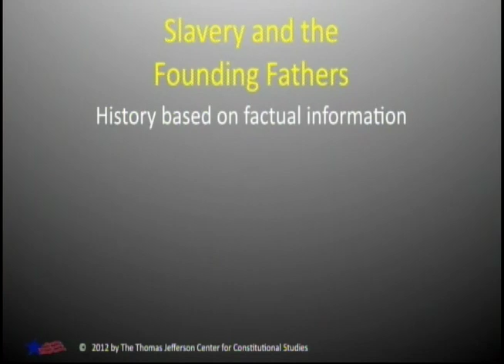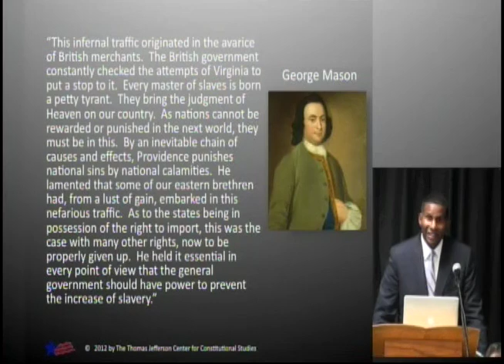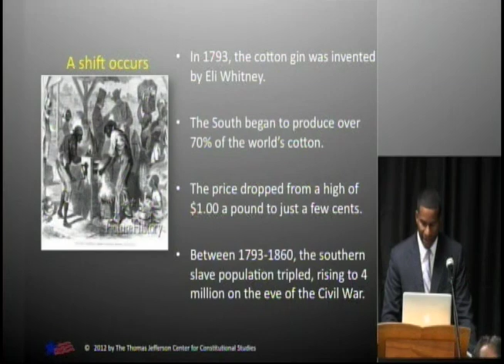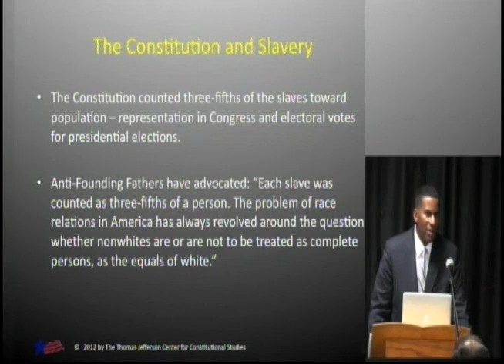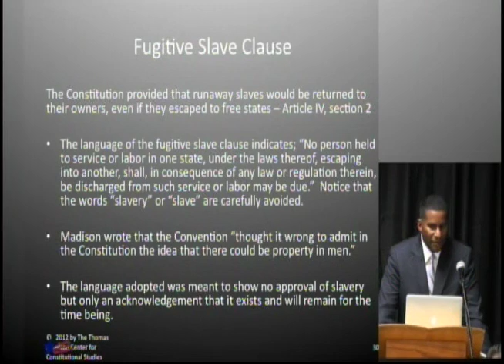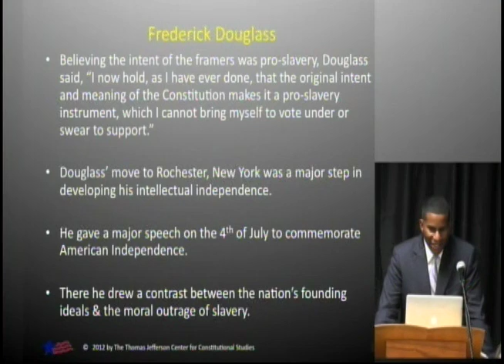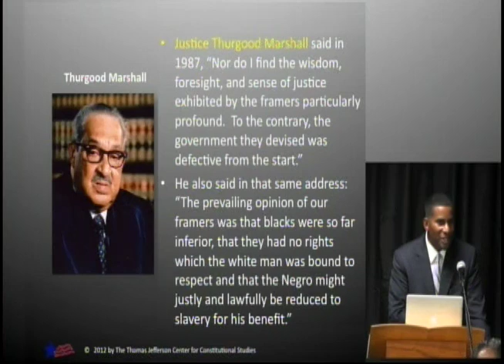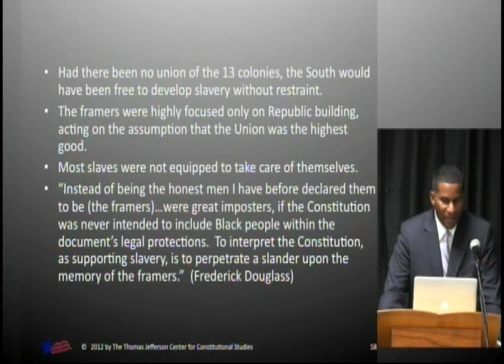Slavery and the Founding Fathers, Alvin B. Jackson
Mr. Jackson, CEO, Thomas Jefferson Center for Constitutional Restoration is currently serving in the Utah State Senate (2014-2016). He and his family will be returning to the East Coast where their son has received a university basketball scholarship.